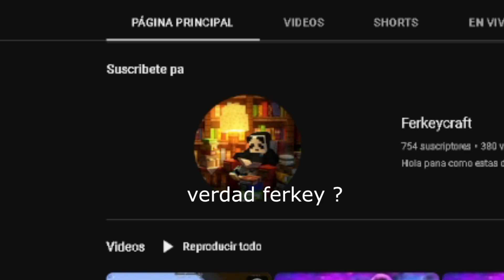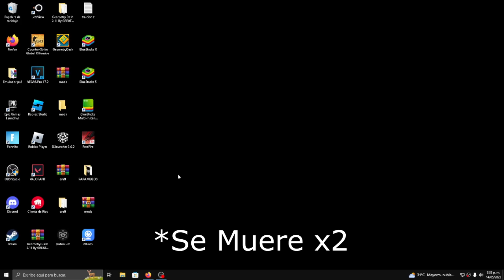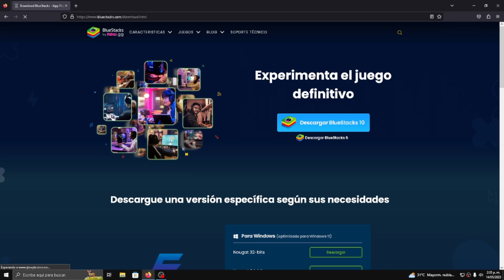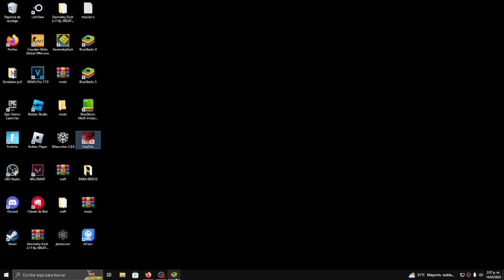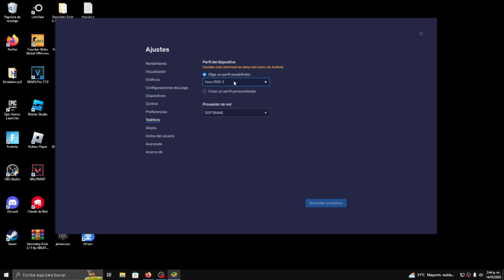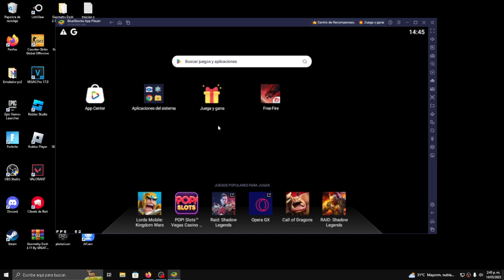🔥COMO DESCARGAR ⬇ BLUESTACKS 5 ⚡ // FPS 90 BOOTS 🔥 100% REAL 😎